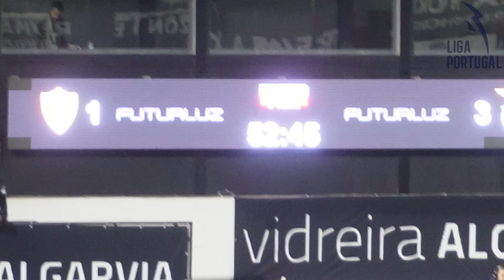BENFICA E SPORTING DÃO ESPETÁCULO E GOLEADAS 😱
É DIA DE JO... É DIA DE 2 JOGOS!! Regressamos às aventuras e a pular de um estádio para outro para acompanhar ambos os jogos dos grandes de Lisboa!! Vimos um total de 12 golos e capturámos momentos incríveis de futebol, golos acrobáticos e do meio da rua também. Vejam tudo isto e muito mais no VLOG de hoje! Obrigado à @LigaPortugalOfficial pelo convite e apoio constante ao canal.